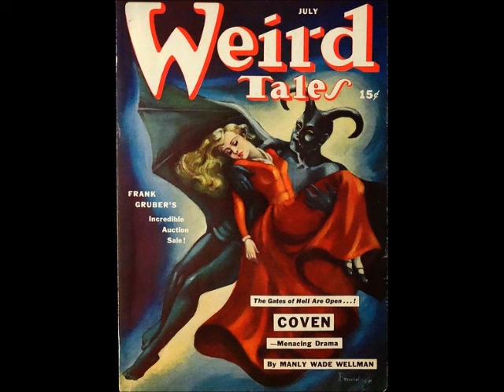Female Fronted Doom Metal Comp Vol. XI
Female Fronted Doom Metal Comp Vol. XI 2023

1. Palmistry - Capharnaüm 00:00
2. Jex Thoth - Nothing Left To Die 04:22
3. Blood Ceremony - Into The Coven 09:32
4. Devil Seed - Plague Rose 13:53
5. The Evil - Envy 18:32
6. Mansion - Wretched Hope 25:41
7. Lord of Confusion - Hell 32:47
8. Hands of Orlac - Woland's Omen/Blood of The Dead 46:04
9. Wooden Stake - Rise From The Bleeding Coffin 1:00:14
10. Haunted - Mourning Sun 1:05:24
11. Acid King - Four Minutes 1:14:08
12. Earthworks - Bongwitch 1:22:28
13. The Wounded Kings - The Cult of Souls 1:29:47
14. Lucifer's Children - Back From Beyond 1:43:29
15. High Priest of Saturn - Kraken Mare 1:52:31
16. Sabbath Assembly (Jex Thoth) - And The Phoenix Is Reborn 2:01:37
17. Rituals of The Oak - The Horla 2:05:46
18. Thronehammer - Warhorn 2:12:58
19. The Sabbathian - Nightshade Eternal 2:32:04
20. Kult of The Wizard - Black Moon 2:38:21
21. Psych-Out - Mourning Land 2:45:49
22. Hereje - R.I.P. 2:50:53
23. Jex Thoth - Kagemni 2:57:54
24. Titania - In Your Eyes 3:03:13
25. Black Road - Bloody Mary 3:08:22
26. Smoulder - Warrior Witch of Hel 3:12:31
27. Funeral of Souls - Battle of Gods 3:18:25
28. Soosanoo - Portals of Rebirth 3:22:31
29. The Ghoul - Mircalla 3:26:55
30. SerpentCult - Arkanum 3:35:36
31. Thorr's Hammer - Norge 3:44:21
32. Windhand - Old Evil 3:51:55
33. Mansion - Slumber Sermon 3:58:38
34. Sabbath Assembly (Jex Thoth) - The Time of Abaddon 4:03:49

ꜱʜᴏᴜʟᴅ ᴄᴏᴘʏʀɪɢʜᴛ ʜᴏʟᴅᴇʀ ɴᴏᴛ ᴡᴀɴᴛ ꜰᴀɴ ᴘʀᴏᴍᴏᴛɪᴏɴ, ᴘʟᴇᴀꜱᴇ ᴅʀᴏᴘ ᴀ ʟɪɴᴇ ᴀɴᴅ ᴍᴀᴛᴇʀɪᴀʟ ꜱʜᴀʟʟ ʙᴇ ᴅᴇʟᴇᴛᴇᴅ. ᴛʜɪꜱ ɪꜱ ᴀ ɴᴏɴ-ᴍᴏɴᴇᴛɪᴢᴇᴅ ᴄʜᴀɴɴᴇʟ ꜱᴏ ɪ'ᴍ ɴᴏᴛ ᴍᴀᴋɪɴɢ ᴍᴏɴᴇʏ ꜰʀᴏᴍ ᴜᴘʟᴏᴀᴅᴇᴅ ᴍᴀᴛᴇʀɪᴀʟꜱ. ᴛʜᴀɴᴋꜱ